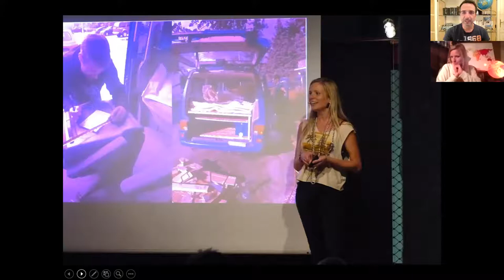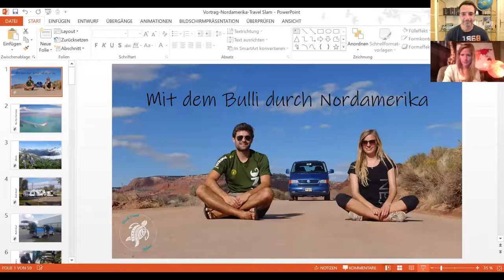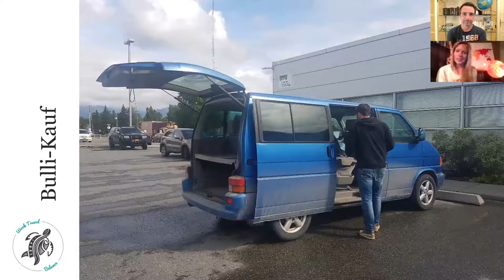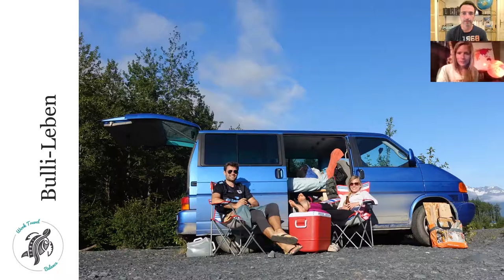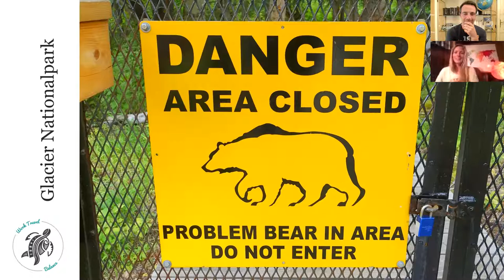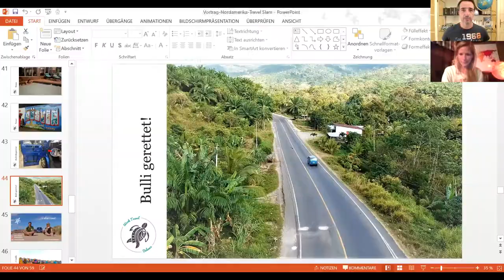Travel Slam BTS III - Svenja Reidelbach • Vanlife – mit dem Bulli durch Nordamerika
Travel Slam - Between the Shows III
Svenja Reidelbach • Vanlife – mit dem Bulli durch Nordamerika + Corona-Rückkunft
im Gespräch mit Alexander Königsmann

Mit Bergpanorama morgens in der Wildnis aufwachen und abends gemütlich mit einer Flasche Bier am Lagerfeuer sitzen. So ungefähr ist die Idee als Svenja und Peter ihre Jobs kündigen, ihre Wohnung auflösen und nach Alaska fliegen. Dort angekommen, kaufen die beiden einen nach nassem Hund riechenden Familien-Bulli, den sie in der Rekordzeit von nur 4 Tagen zu einem gemütlichen Campervan umbauen. Es geht quer durch die Wildnis von Alaska und Kanada und weiter im Zickzack-Kurs durch den Westen der USA. Bis Bulli Bärtha nach 20.000 km schließlich keine Lust mehr hat und die beiden im Stich lässt.

In ihrem Reisevortrag erzählt Svenja über ihre Begegnungen mit wilden Bären und ebenso wenig zahmen Grenzbeamten. Sie berichtet, wie es ist, mit 30 km/h quer durch Texas zu tuckern und wie Bulli Bärtha gegen Bezahlung einer Kiste Bier auf wundersame Weise doch noch gerettet werden kann. Ob die Rettung von Dauer ist und der Bulli es noch durch Zentralamerika schafft?

In beiden Teilen enthalten ist der abenteuerliche Bericht, wie Svenja und Peter am Ende ihrer großen Reise in der Corona-Krise privat von Brasilien über Lissabon zurück nach Deutschland kamen.